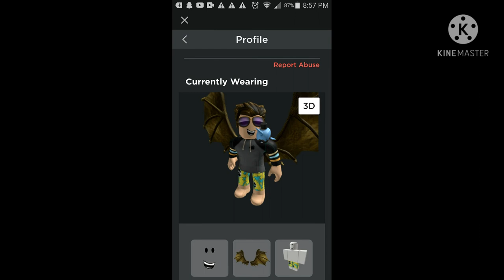Update About Me and the channel